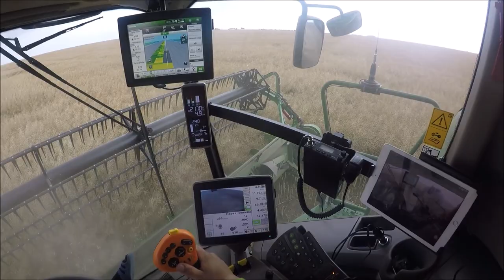[DriverView]GoProlStromPraha *DEMO* John Deere T670i